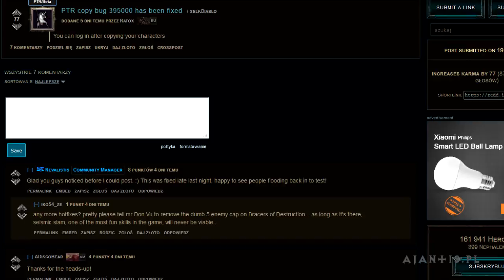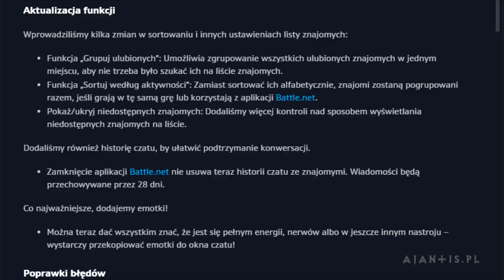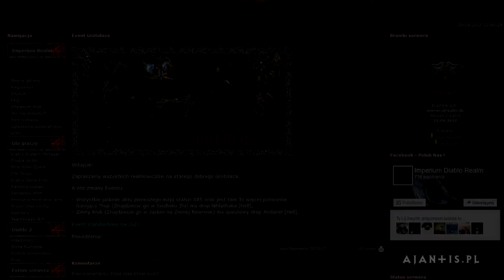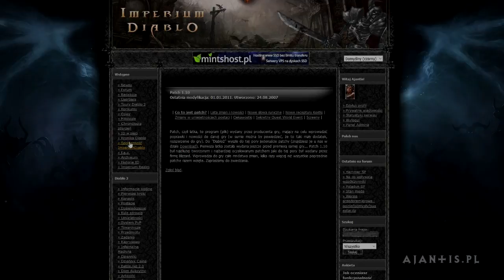Tygodniówka #279 - aktualzacja aplikacji Battle.net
Pierwszy tydzień jesieni! Za oknem zaczynają już pojawiać się żółte liście, ale to nie zmienia faktu, że Tygodniówka być musi.

- naprawa importu postaci na PST (0:35)
- aktualizacja aplikacji Blizzard Battle.net (0:59)
- aplikacja D3 Hero Tracker (1:48)
- event Grotołaza na Imperium Realm (2:22)
- zapowiedź dużych aktualizacji na Imperium Diablo (2:38)